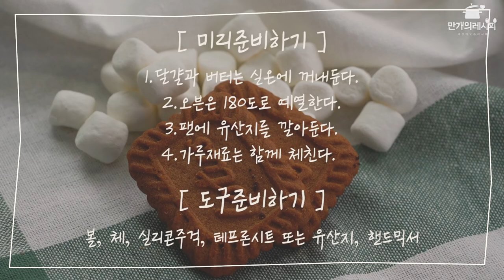홈베이킹을 시작하는 분들은 쿠키부터! 베이킹 쿠키만들기 6가지 [만개의레시피]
스쿱쿠키, 찍는 쿠키
베이킹을 시작하는 분들을 위한
홈베이킹 6가지 쿠키레시피!

⏱️타임스템프⏱️
00:00 초보 쿠키만들기
00:12 통밀쿠키
01:48 뉴욕초콜릿칩쿠키
04:58 스모어쿠키
07:33 시리얼초코칩쿠키
09:35 럼레이즌샌드쿠키
13:15 말차크림치즈쿠키

✨영상에 사용한 제품은 ☞ 👆(클릭)